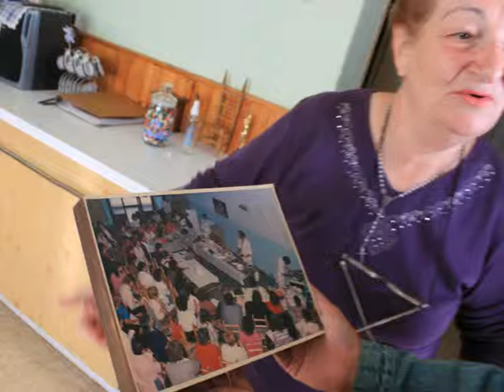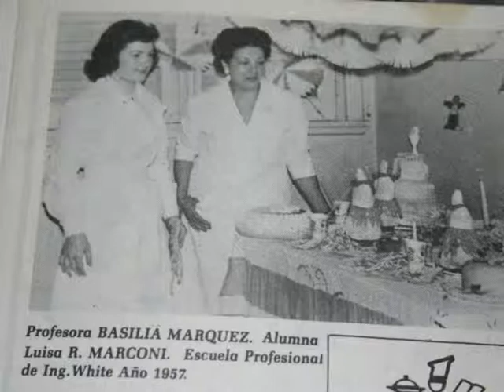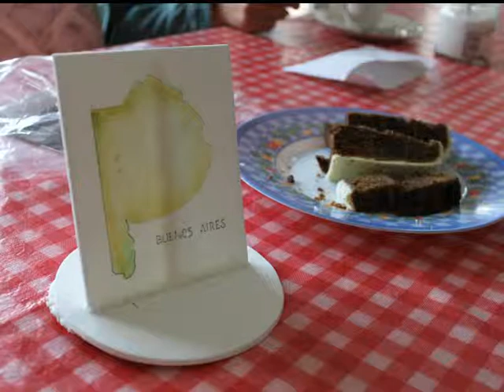Banco de Recetas - Merengue por Luisa Regina